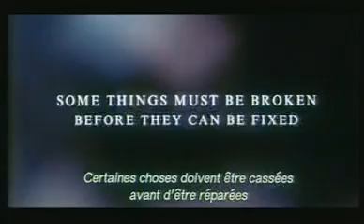Par effraction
Bande annonce du film "Par effraction"